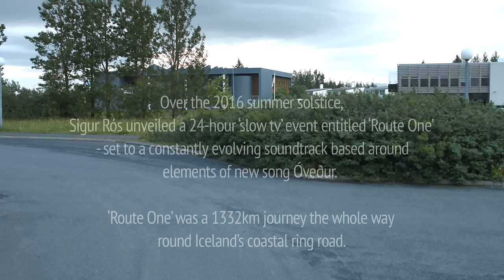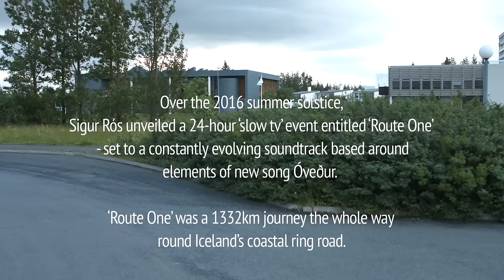Sigur Rós - Route One [Part 1 - 1080p]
Sigur Rós: Route One [HD]

Sigur Rós / XL Recordings / RÚV